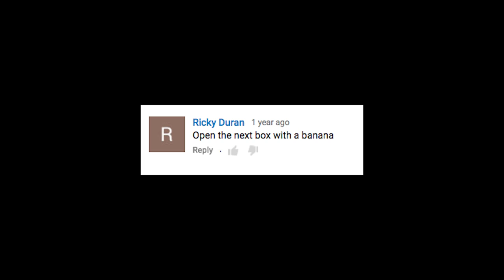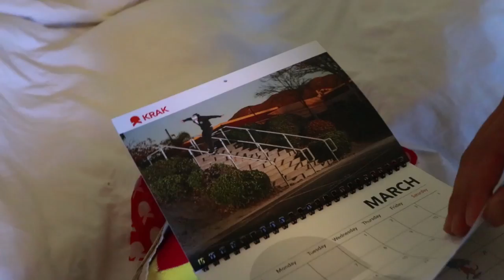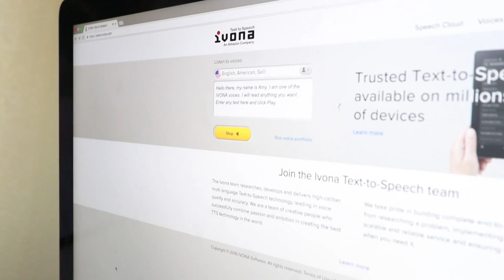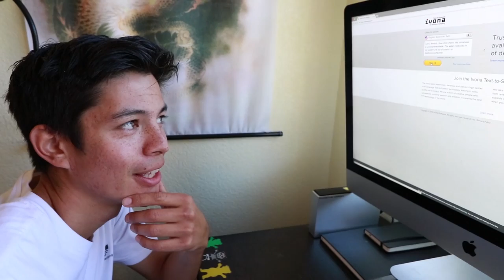GIANT TEDDY BEAR SKATEBOARDING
Unboxing, Street skating, messing around having fun, and a Giant Skateboarding Teddy Bear!